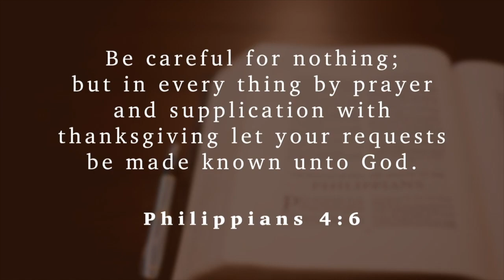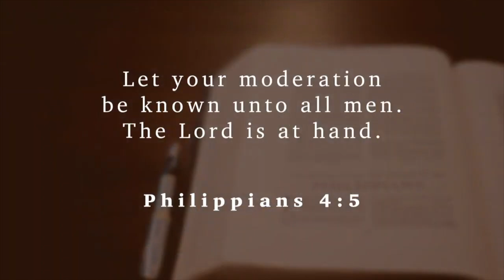The PHIL-4 Test - Pastor JD Howell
Wednesday Night, March 25, 2020

Phil. 4:5-9
5 Let your moderation be known unto all men. The Lord is at hand.6 Be careful for nothing; but in every thing by prayer and supplication with thanksgiving let your requests be made known unto God.7 And the peace of God, which passeth all understanding, shall keep your hearts and minds through Christ Jesus.

Honesty
5 Let your moderation be known unto all men. The Lord is at hand.

Observation of others
Observation by the Lord

Heeding
6 Be careful for nothing; but in every thing by prayer and supplication with thanksgiving let your requests be made known unto God.
Be careful for nothing
Be consistent in prayer

Humility
7 And the peace of God, which passeth all understanding, shall keep your hearts and minds through Christ Jesus.

Inconceivable
Incomprehensible
Inexhaustible